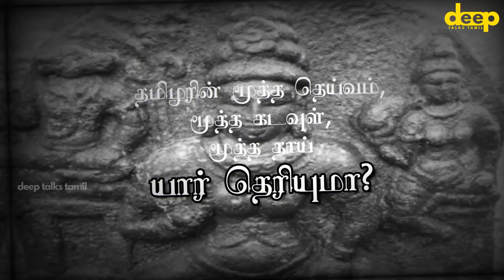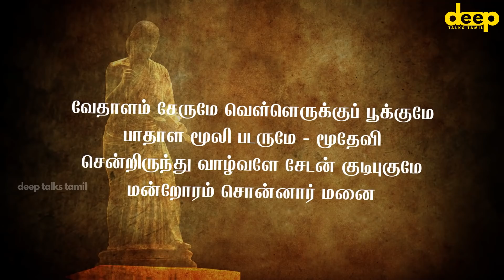தமிழர்களின் மறைக்கப்பட்ட தாய் தெய்வம் | Mystery in Tamilians God | தவ்வை மூதேவி | Part 01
தமிழனின் பெருமையை தான் மறைக்கிறார்கள் என்று பார்த்தால், தமிழனின் தாய் தெய்வத்தையும் தவறாக குலைத்து வைத்திருக்கிறார்கள் சில மூடர்கள்.

மேலும் பல Motivation மற்றும் தத்துவங்கள் Photo ஆல்பம் இலவசமாக பெற மற்ற சமூக வலைத்தளங்களையும் பின்தொடருங்கள்: